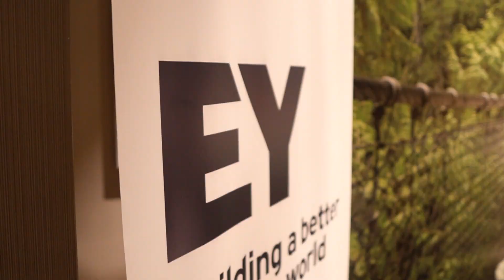EY - Abant Palace